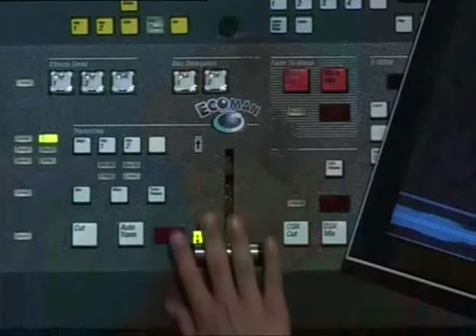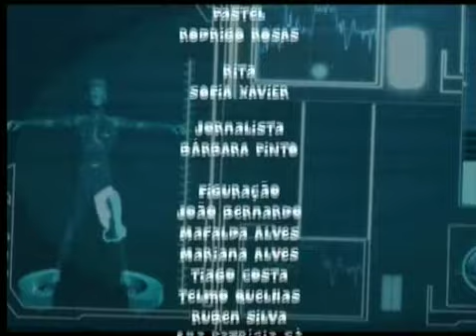Ecoman 17 A seca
Ele é um professor aparentemente desinteressante, desastrado e de óculos grossos, que passa os dias enfiado no velho armazém da escola de Vale Flor. Mas, qual versão ecológica do Super-Homem, ele é também o Ecoman, a figura que dá rosto - e o nome - à nova série de 26 episódios que a RTP1
A partir daí, todos os episódios são pensados numa vertente pedagógica, alimentada pelas aventuras do herói (Alexandre Silva) contra o Mutante poluidor de duas cabeças (interpretado em simultâneo pelos actores José Pedro Ferraz e Rui Spranger). Não falta sequer o charme da professora Teresa (Sylvie Dias), eterna apaixonada do Ecoman sem desconfiar que é o professor Pedro quem lhe dá corpo.